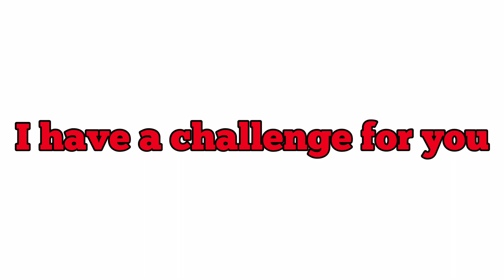This Video Won’t Have The Secret Letter…🤫